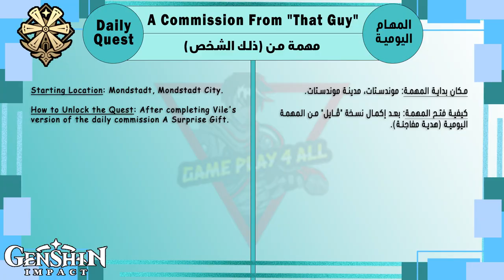Daily Quest: A Commission From "That Guy"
After taking care of Jilliana's matter, Vile came again to inform you that "That Guy" has another commission for you.

Treasure Hoarders Version

0:51 1- Talk to Vile
2:29 2- Head to the designated location
5:03 3- Fend off the Treasure Hoarders
5:10 4- Report back to Vile
Huffman's Version

6:28 1- Talk to Vile
7:07 2- Talk to Huffman
8:10 3- Report back to Vile